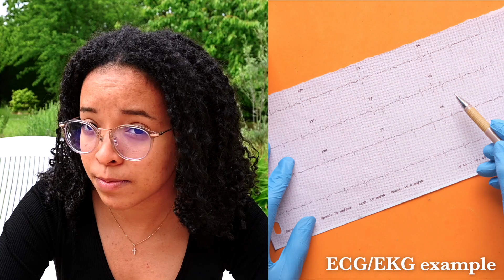ΗΟW TO GET THROUGH TOUGH TIMES- a 7 step guide to navigate life's downs and feel better soon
Guys, life is made out of ups and downs. Recently, I’ve been going through a little bit of a down, an ebb. So I thought that I would film a video where I detail the different things I use to feel better when I am going through tough times. Treat this video as a little guide to dealing with tough times :)
Sending you all the love and really hoping that you feel better soon :)

- Orlane

PS: I don’t have all the answers and won’t pretend I do. I am just sharing what I do and what has helped me in the past

⏰ Chapters
00:00 Intro
01:23 Step 1
02:19 Step 2
03:42 Step 3
04:28 Step 4
05:17 Step 5
06:27 Step 6
07:23 Step 7
08:32 A little disclaimer
09:08 Outro

what to do when you are lonely, down or sad || 5 things to do from my personal experience

😊 If you appreciate and value all the hard work and time that goes into making these videos, please leave a comment, like the video, subscribe and share it to people who could benefit from it

FAQ:
What type of MED school do I go to? A PBL (problem based learning school) school
What year am I in? Year 3
Where do I study medicine? In the UK

If you've made it this far, thank you for your support and remember that “the secret of getting ahead is getting started.” – Mark Twain